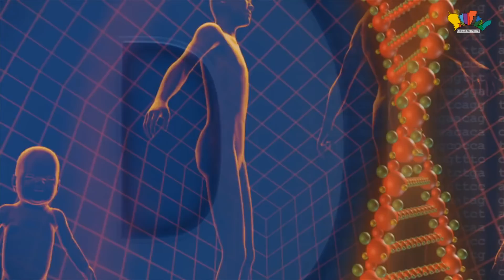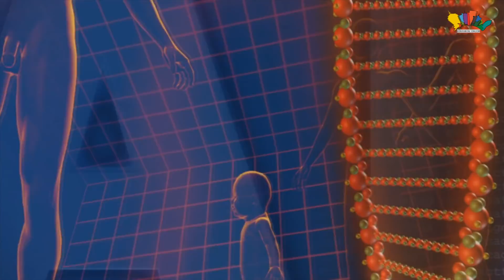Klonlanan İLK HAYVANLAR ŞAŞIRTTI, MAYMUNLAR BİRBİRLERİNİ GÖRÜNCE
Merhaba Ben Orhan! Tarihte bilim ile ilgili yaşanmış, tıppı, değişiklik, en garip ve bilim adamları nın tasarladığı dna, ve en zor tarihi başarı olarak insanlar a benzer klon yaptılar İşte İlk Klon Maymunlar İyi Seyirler..

Herkes koyun dolly bilir , ilk klonlanan hayvan olduğu için.Dolly klondıktan sonra birçok deneme yapıldı,
köpek klonladılar, keçi klonladılar, ama iş insana gelince her zman  başarısız oldular.
Klonlomak gerçektende insanları ölümsüz yapabilirmi diye  kendi kendimizce soruyoruz,
ama ruh farklı olduğu için senin ikizin olmuş oluyor.Daha sonra bilim insanları
bir karara varmışlar, insan dna sına en çok benzeyen hayvan nedir diye, bunu sokakta geçen
çocuğa sorsak bilebilir maymun.Ve bilim adamları geçen sene ilk defa insana oldukça
çok benzeyen maymunları klonlamışlar, İsimleri ise hayli komik ,Zhong Zhong ile Hua Hua
 Koyun Dolly üzerinde uygulanan klonlama tekniğinin aynısı kullanılmıştır.
Bu teknikle klonlanan ilk primatlardır. Birçok maymunda denediler ama sadece bu primatlarda
başarılı olabildiler.Primatların her ikisi de Şanghay'daki Çin Bilimler Akademisi'nin Sinir
 Bilimleri Enstitüsü'nde doğdu.Bilim adamları ilk klonlanmış memeli koyun Dolly'yi 1996'da
somatik hücre nükleer transferi tekniğini kullanarak ürettikten sonra bugüne kadar sığır, kedi,
köpek, at ve sıçan dahil olmak üzere 23 memeli türü başarılı bir şekilde klonlanmıştır.
 Bununla birlikte, primatlar için bu tekniği kullanıldığında sonuç başarılı olmamış ve
 primatlardaki hamileliğin 80 günden fazla sürmediği ortaya çıkmıştı. Ana zorluk, muhtemelen
transfer edilen çekirdeğin embriyonun büyümesini desteklemek için doğru programlanmasıydı.
Daha sonra uzun araştırmalar neticesinde doğru dna yı programlıyabildiler.Ve
taşıyıcı anne maymuna nakilleri yapıldı.Her ikisi 2017 nin kasım ayında doğdu.
Bilim insanlarına birçok soru soruldu.Ve maymunları klonnloyan ekibin liderinin
cevabı ise haylı iyiydi.Dollyi klonlamak için 277 tane girişimde bulunuldu ve
278inci girişimde başarılı olundu.Ama biz ise 2.ci girimimizde başarıyı yakaladık.
Hedefimiz insanları klonlomak.Ve çözülemiyen haslıkları çözmek için
klonladığımız insanları dönör amaçlı kullanmak olucaktır dedi.
Somatik hücre nükleer transfer metodu kullanılarak klonlanan ilk primatlar
4. aya girme aşamasındalar ve hayli neşeli ve hayli enerjik duruyorlar, şimdilik
hastalıklara karşı kimse yanlarına yanaştırılmıyor ve özel bakım ünüteşinde
yaşamlarına devam ediyorlar.Çok yaramaz bir maymun oldukları için
akşama kadar televizyon izliyorlar. orhantumerkan orhantümerkan Bu Videoların Telifi OTT MEDYA /Orhan Tumerkan'a Aittir.